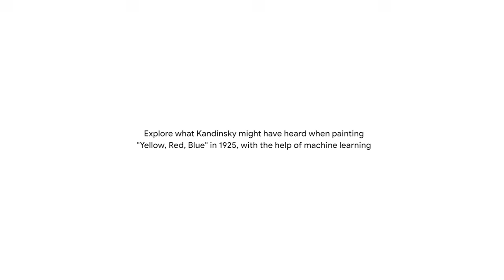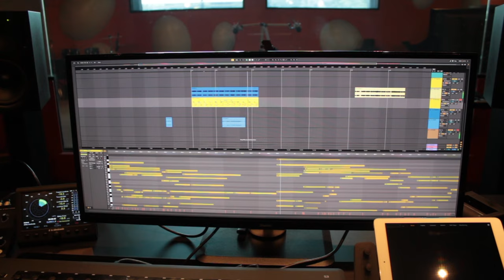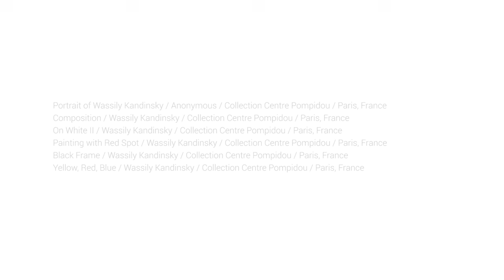BTS: How to Play a KANDINSKY | Google Arts & Culture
What if you could hear color?  The pioneer of Abstract Art, Vassily Kandinsky, heard sound in colors and shapes.

In collaboration with Centre Pompidou, ‘Play a Kandinsky’ is a machine learning experiment that invites you to explore what Kandinsky might have heard when painting “Yellow-Red-Blue” in 1925, a well known masterpiece that highlights his color theories.

to to experience what a ‘Kandinsky’ sounds like and create your own mix of sounds and emotions!